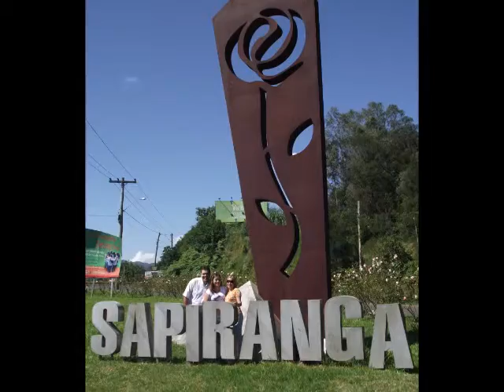TRANS 2012- JESUS TRANSFORMA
UMA PEQUENA HOMENAGEM QUE FIZEMOS AOS MISSIONÁRIOS VOLUNTÁRIOS PELO PRECIOSO TRABALHO QUE FIZERAM AQUI EM SAPIRANGA NO BAIRRO OESTE NO LOTEAMENTO VIDA NOVA SAO ELES: THALLES INTERIOR DE SÃO PAULO, LUCAS DE CURITIBA, CAROLINA E GARIELA BRAGA DE PETRÓPOLIS -RJ